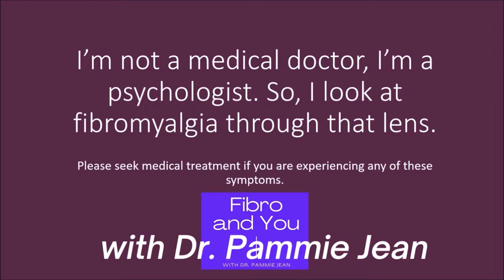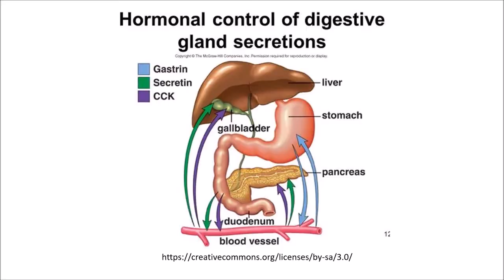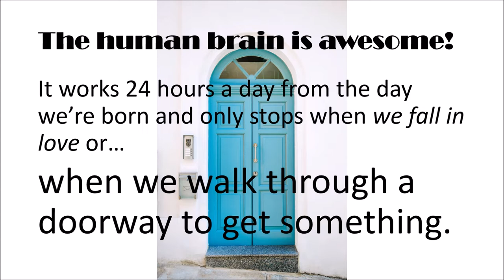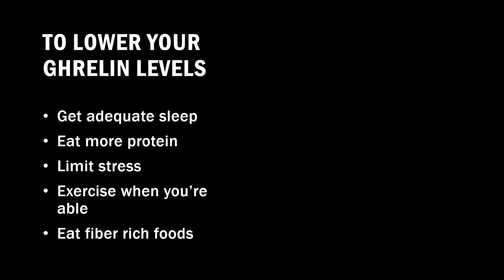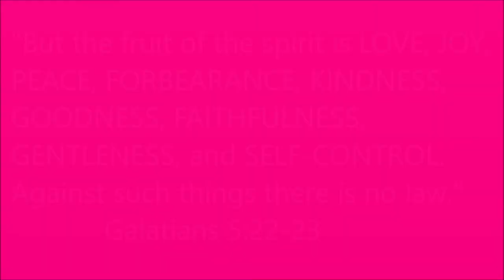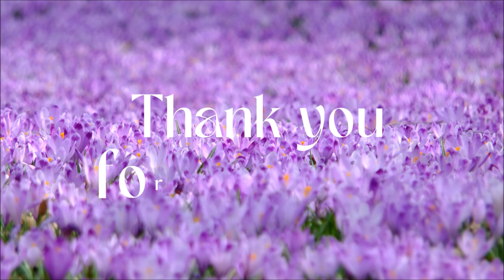The Brain/Gut Connection: in fibromyalgia and other illnesses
As a fibromyalgia survivor, I love to share what I’ve learned and what I’ve found to work, and sometimes, what doesn’t work. Today, I’m sharing the brain/gut connection and what that means for you.
0:00 What is the brain/gut connection?
1:32 Mood, anxiety, and depression. Memory and thinking. Other health conditions.
3:12 How it works
4:55 Hormones in the gut
6:27 Storytime
7:39 The brain
9:11 What’s the answer?
11:58 Gentle hugs and support. Outtakes. My plea. Love you!